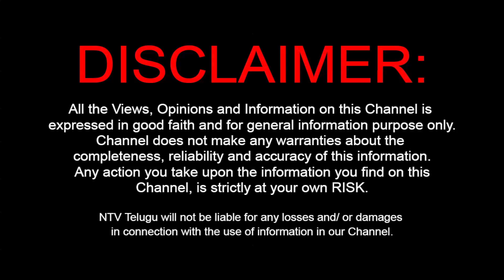RBI వడ్డీ రేట్ల టెన్షన్.. | Market analysis | Ntv Business